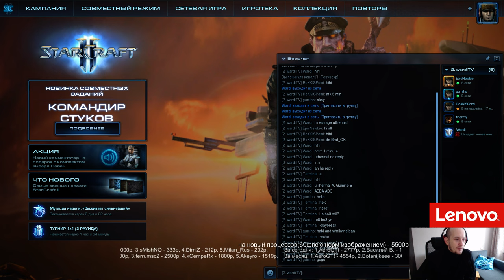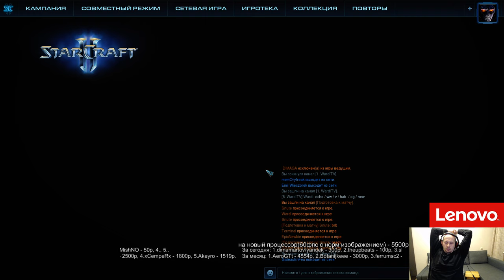Wardi open - playoff (16.12.2016) Pomi